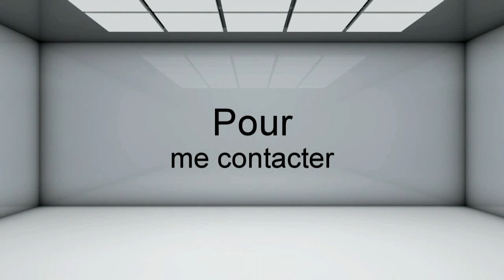CRUISING BIKES HEY BROTHER 2014 - BY GONKY77